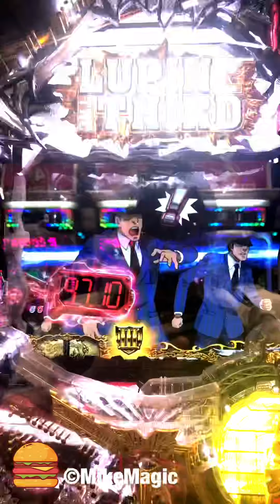金保留からの赤タイマー始動！3Dリーチ！CR ルパン三世 消されたルパン 299ver. 【スマホ】【縦長動画】